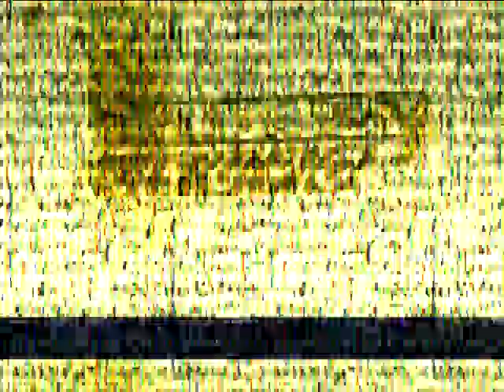Klasky Csupo Effects #1 in Wet TV